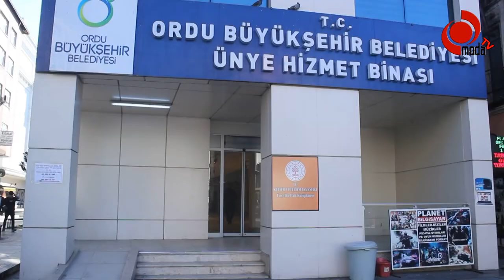Ünyeliler Elazığ’a Duyarsız Kalmadı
Elazığ’ın Sivrice’de ilçesinde dün akşam saat 20.55’de meydana gelen 6,8 büyüklüğünde yaşanılan deprem sonrası Ordu Büyükşehir Belediyesi’nin başlatmış olduğu yardım kampanyasına Ünye ilçesindeki vatandaşlarda duyarsız kalmadı.